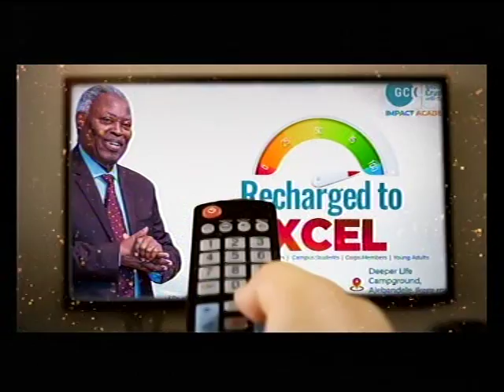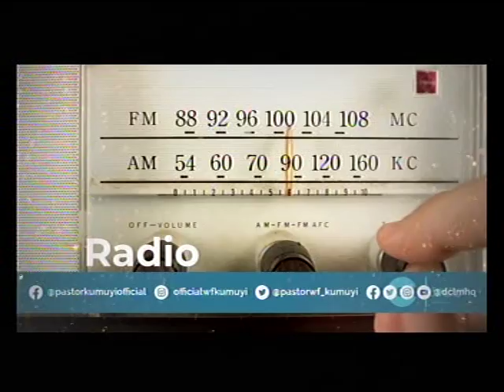DEEPERLIFE CHARLOTTESVILLE LIVE